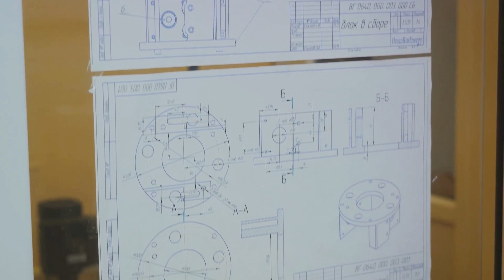Submerged Marvel: The Mind-Blowing $47 Billion Floating UNDERWATER Tunnel Revealed!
Dive deep into the world of engineering wonders as we unveil the incredible $47 billion submerged floating tunnel. Join us on a fascinating journey beneath the waves to explore the technology and innovation behind this awe-inspiring project that promises to revolutionize transportation.

Chapters:
00:00:00 "The Mystery Beneath the Waves"
00:01:54 "The Birth of a Revolutionary Idea"
00:03:59 "Engineering the Impossible"
00:05:57 "The Future of Transportation"
00:07:40 "The Sum of Its Parts"